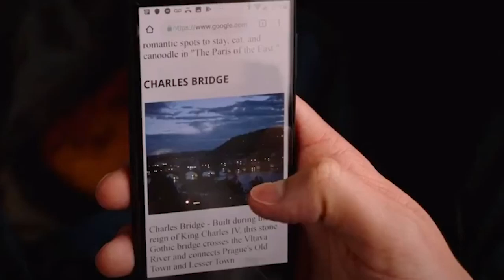Homem aranha recebendo óculos inteligentes de Tony Stark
Assim como na ficção, os novos óculos com ChatGPT-4o prometem revolucionar a moda